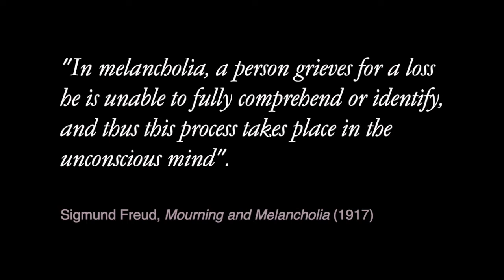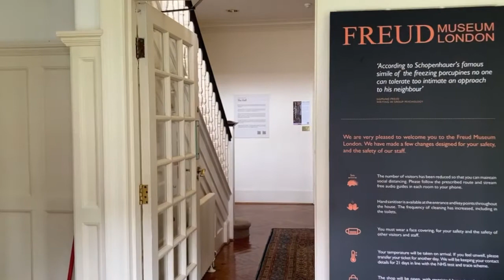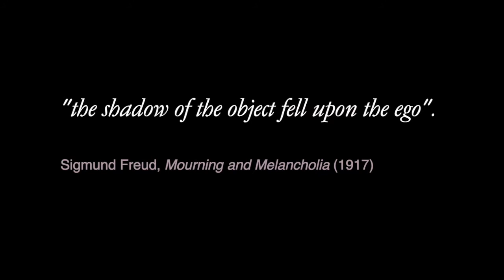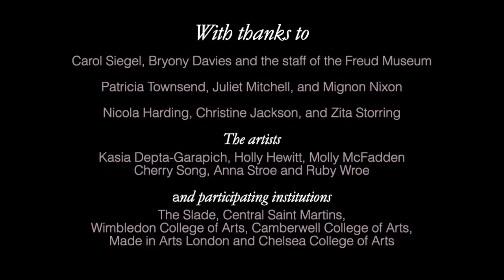Melancholia: Private View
The Private View was held online on Wednesday 21st October 2020 to celebrate the opening of Melancholia at The Freud Museum.

There are introductions from Liz Allison (Director of the Psychoanalysis Unit) and Carol Seigel (Director of the Freud Museum), as well as Dr Patricia Townsend who was on the selection panel and interviewed the artists in a series of podcasts. Patricia then talks to the artists about their experience of participating in the competition and exhibition, and how the theme of ‘melancholia’ shaped their final work.